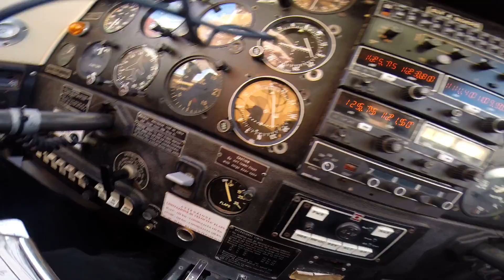Fabio pilota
Volo bimotore in fase di avvicinamento